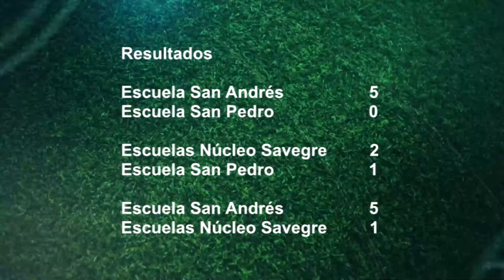Escuela San Andrés clasificó a la final regional de fútbol 7